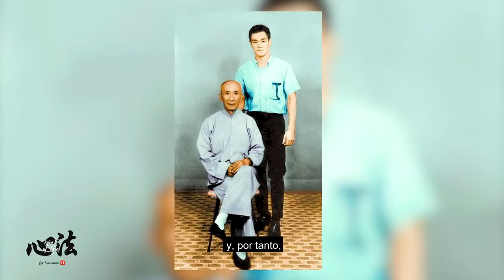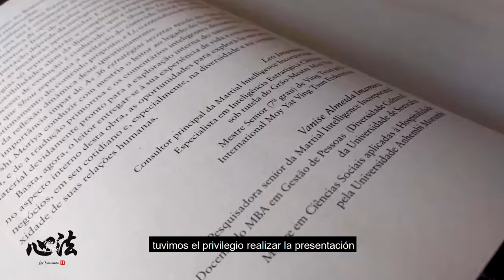Bruce Lee y La Arte de Luchar sin Luchar [sub en español]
Hay que luchar para vencer?
Puede existir algún arte marcial que proponga no luchar para vencer?
Es posible desarrollar una estrategia que nos enseñe a vencer sin luchar?
Estas preguntas nos llevaron a las propuestas que se presentaron al público en público hace más de cuatro décadas, por nadie menos que el legendario Bruce Lee.
Vamos a ver cómo se ha pasado y veremos qué fundamentos están detrás de estas ideas aparentemente paradójicas.

Regístrese en nuestro canal y active las notificaciones para ver todos los nuestros videos de primera mano.